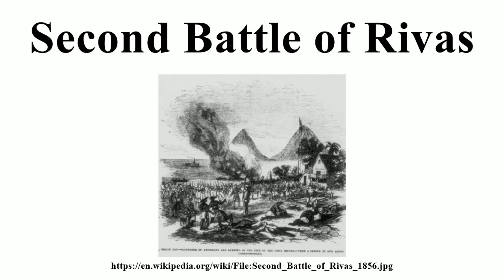Second Battle of Rivas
Image-Copyright-Info
Image is in public domain
Author-Info:   Frank Leslie
Image-Copyright-Info